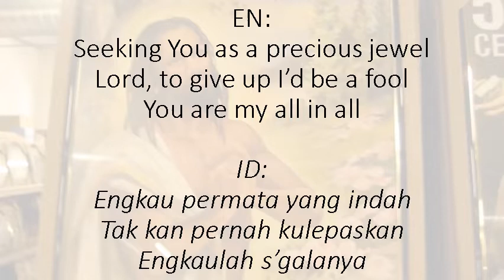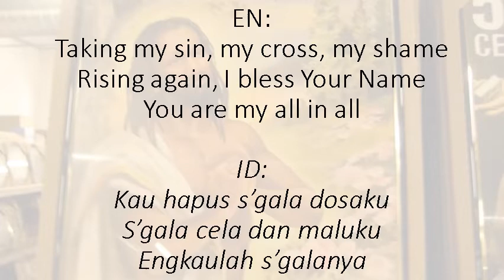You Are My All In All / Engkaulah Segalanya / in Cmajor